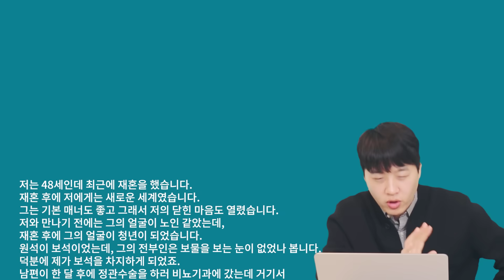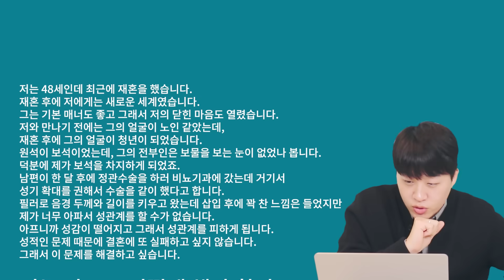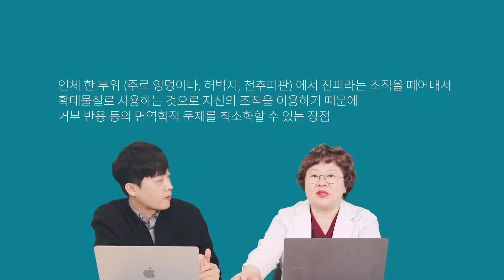해바라기 같은 내 남편 성교통때문에 괴로워요 I 박혜성의 고민상담소 EP.15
인터넷이 어려운 시니어를 위한 박혜성몰 구매대행 시니어헬퍼

위 사연은 가상의 사연입니다.

1) 의료기관의 명칭 / 소재지/ 전화번호
2) 의료기관이 설치, 운영하는 진료과목 (제43조 제5항에 따른 진료과목)
3) 의료기관에 소속된 의료인의 성명, 성별 및 면허의 종류 등
영상에 언급된 시술 및 수술에 대한 부작용이 있을 수 있으며 효과는 개인마다 상이합니다.